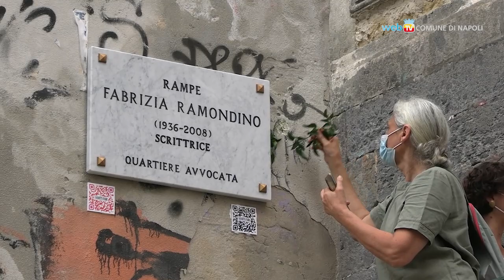Intitolate a Fabrizia Ramondino le rampe di Pontecorvo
Il Comune ha dedicato alla scrittrice Fabrizia Ramondino le rampe di salita Pontecorvo. Alla cerimonia, con familiari ed amici, anche il regista Mario Martone.